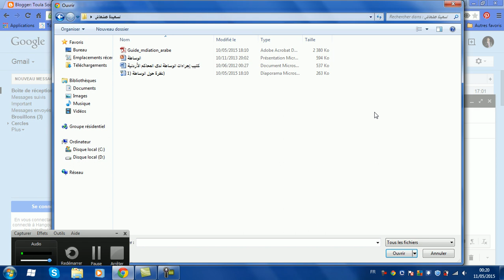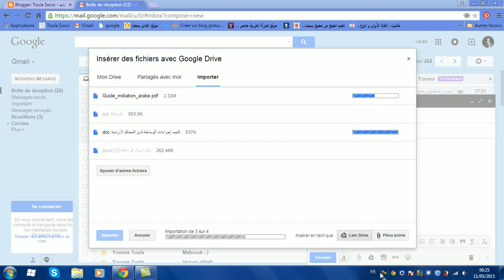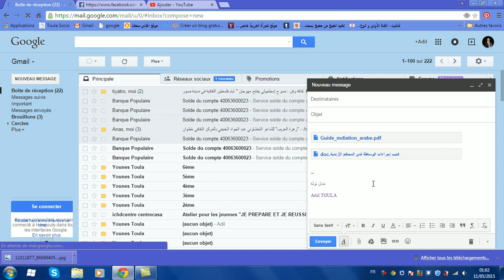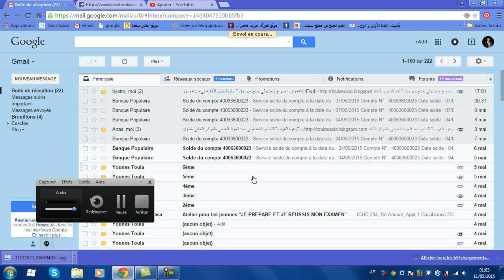كيفية إرسال ملفات يتجاوز حجمها 25 ميغا عبر البريد الإلكتتروني الإيميل par Drive